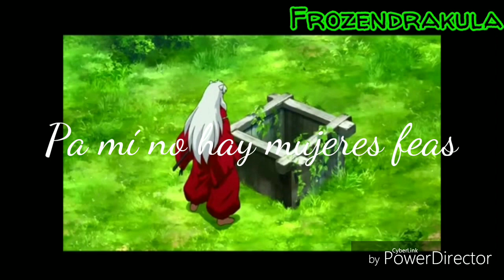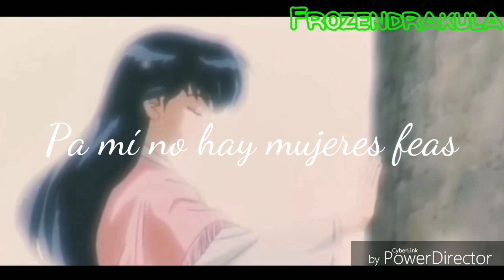Me enamore sin querer// Inuyasha